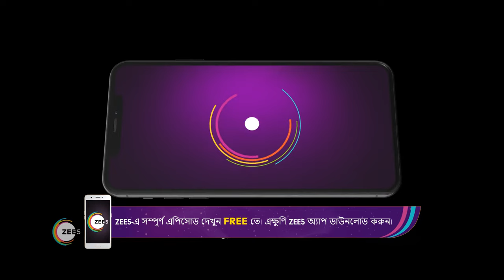Shri Krishnaleela | Ep - 35 | Feb 13, 2023 | Best Scene | Zee Bangla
The show depicts the journey of Lord Krishna's mischievous and enchanting ways as a child and how he went on to become the protector of the world.